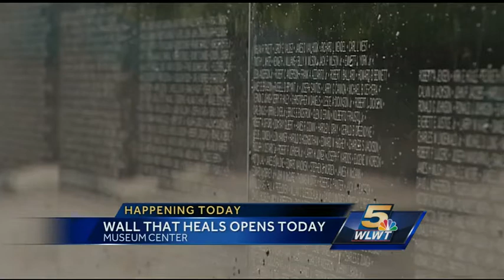Vietnam memorial wall opens at Museum Center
"The Wall That Heals" makes its first stop in the Tri-State.